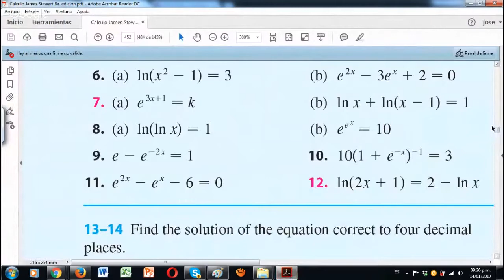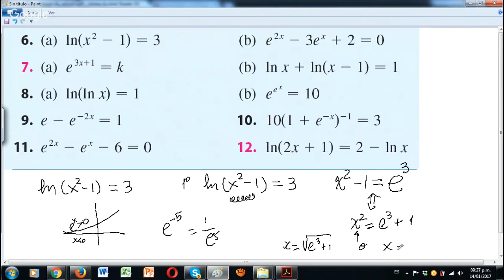Solucion ecuaciones exponenciales y logaritmicas. Funciones inversas